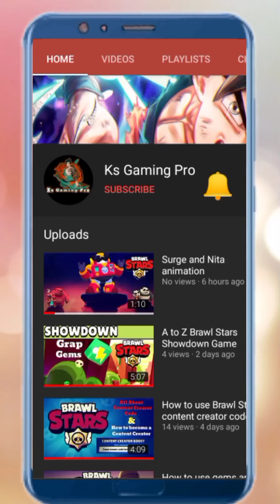Diamond Quest 2 The Lost Temple Bavaria 2 Stage 8 | Gameplay Walkthrough Part 91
Published on 2nd Mar, 2021

Here we completed how to unlock Diamond Quest 2 The Lost Temple bavaria 2 Stage 8.  The diamond quest 2 bavaria 2 stage 8 is awesome. we also give you a idea how to paly diamond quest 2. most interesting level is bavaria 2 level 8. here we also see diamond quest tutorial, diamond quest gameplay, diamond quest new update. the most challenging stage is diamond quest 2 leve 8, i love vary much diamond quest 2 stage 8. diamond quest have some mystic tools we needs to find the hammer, hook, ice hammer, mystic.

⭐⭐⭐Features⭐⭐⭐
😍 Fantastic Visual: Gorgeous HD graphics and lovely sound tracks.
😲 Checkpoint: Re-spawn your self at the most recent checkpoint at anytime.